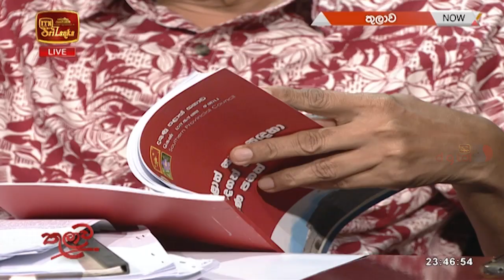Thulawa - (2022-09-22) | ITN